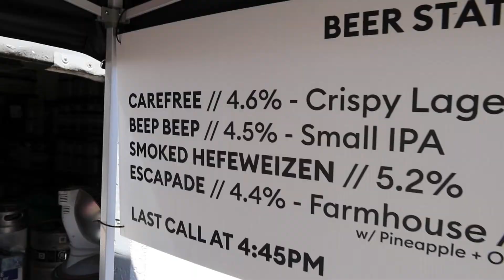Steel & Oak Brewing Co celebrate their eighth year anniversary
Join Warren as he checks out the party Steel & Oak held in their back parking lot. A Family friendly event with activities, food, drinks, and fun.